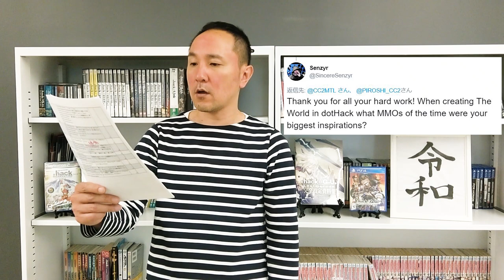Inspiration behind "The World" - Hiroshi Q&A Episode 7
Hiroshi Q&A Series is intended for CyberConnect2 fans around the world to have the opportunity to interact with the company's CEO Hiroshi Matsuyama. We collect questions from our fans regarding the company, our projects, Mr. Matsuyama himself, and more through our social media pages, and pass them to Mr. Matsuyama, who personally gives his response in a video format.

Episode 7 uncovers the inspiration behind each of the .hack series.

We will be gathering questions every month or so!

Note: Questions sent to us via private chat will not be featured in the video!